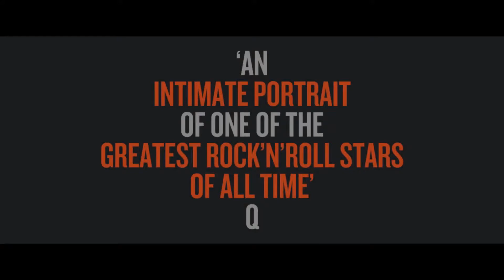Liam Gallagher: As It Was (Official Trailer)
"The only way out of this is mess… is music." Screen Media Films has unveiled the first official trailer for the documentary Liam Gallagher: As It Was, another new musician film / rock doc. This one focuses on Liam Gallagher and everything that has happened - leading up to the launch of his new solo album "Why Me? Why Not" this fall. In As It Was, controversial Oasis frontman Liam Gallagher gives unparalleled access into his life after his public blow up with brother and bandmate, Noel. See how his fall from superstardom turned into the visionary launch of a solo career. Co-directors Charlie Lightening and Gavin Fitzgerald invite us "backstage for a no-holds-barred look at one of the most talked-about and charismatic artists of his generation." This looks so "intimate" it might be tough to watch, showing almost too much of his private life.

Tells the honest and emotional story of how one of rock music’s most electrifying frontmen fell from the dizzying heights of his champagne supernova years as part of the band Oasis into a musical wilderness of ostracism, booze, and bitter legal battles. In his own words, hear how Liam fought his way back, turning his fall from superstardom into the launch of a visionary solo career. With unparalleled access to every area of his life, we're invited backstage for a no-holds-barred look at one of the most talked-about and charismatic artists of his generation. Liam Gallagher: As It Was is co-directed by doc filmmakers Gavin Fitzgerald (Conor McGregor: Notorious) & Charlie Lightening (12-12-12, and numerous music videos), working on their first film together. Screen Media will debut Liam Gallagher: As It Was in select theaters starting on September 13th, then available on VOD starting October 8th.